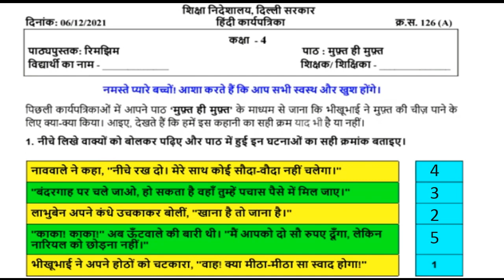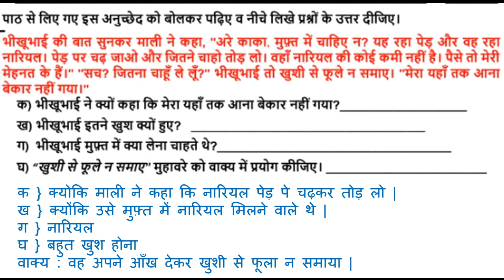Class 4th Hindi WORKSHEET 126 || 6 December worksheet || WORKSHEET 126 CLASS 4 SOLUTION 6-12-2021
Hindi worksheet
worksheet number 126 Hindi class 4th